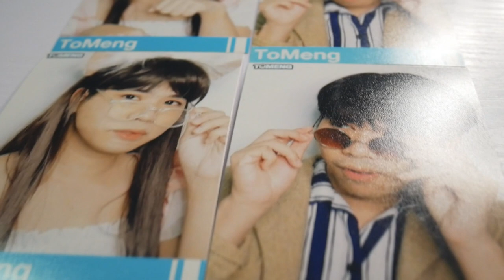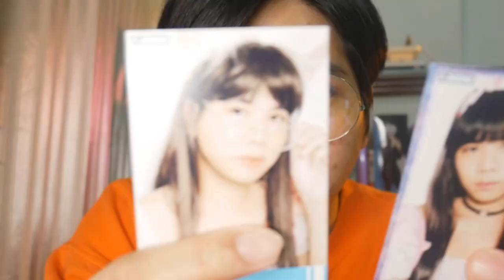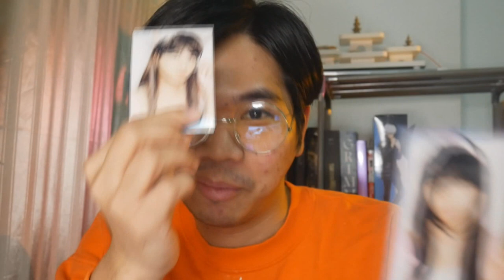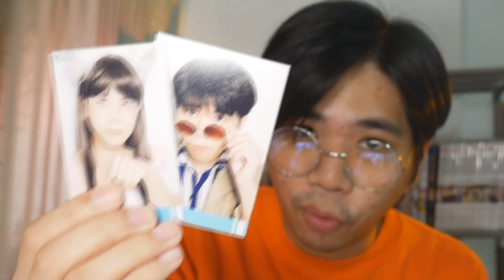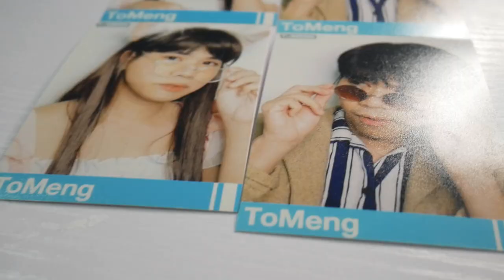จริงๆ แล้วผมเป็นไอดอล มี Photoset แจกด้วย !!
📌26/11/64 🎉🎁

แจกรูปฟรีครั้งที่ 1 !!
ทั้งหมด 3 รางวัลได้แก่
1.เซ็ทรูป Sr1 + Sr2 (รูปพิเศษ)
2.เซ็ทรูป A1 + A2
3.เซ็ทรูป B1 + B2
ทุกรูปมีลายเซ็น และข้อความด้านหลังรูป !!

กิจกรรมร่วมสนุกง่ายๆ เพียง
2.กด Love โพสต์นี้ [ ] และแชร์ลงบน Facebook แบบสาธารณะ
3.ติด HappyBirthdayToMeng พร้อมบอกความรู้สึกที่มีกับผม
4.แคปโพสต์ที่คุณแชร์พร้อมความรู้สึกคอมเม้นลงใต้โพสต์กิจกรรม
ที่ผมปักมุดไว้บนแฟนเพจ Facebook Fanpage ToMeng

ร่วมสนุกได้แล้วตั้งแต่วันนี้จนถึงวันศุกร์ที่ 26 พ.ย.
และประการผลผู้โชคดี 3 ท่านจากการสุ่มในวันเสาร์ที่ 27 พ.ย. ทางแฟนเพจ

➤ Instagram พี่มีนา : 25mena
➤ Instagram ของผม  : tolap_meng
➤TikTok ของผม : tolap_meng
➤TikTok พี่มีนา : 25mena